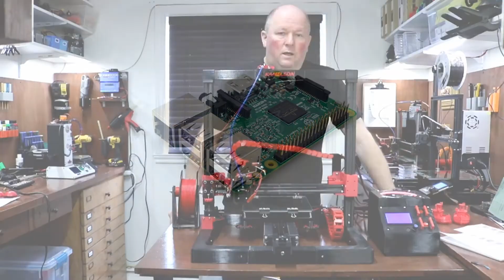Print your 3D printer (Imprimer votre imprimante 3D)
If you have parts of your old 3D printer and you don't know what to do with them, then I believe this project is for you! Go to:

Si vous avez des pièces de votre vieille imprimante 3D et que vous ne savez pas quoi en faire, alors je crois que ce projet est pour vous! Aller sur :